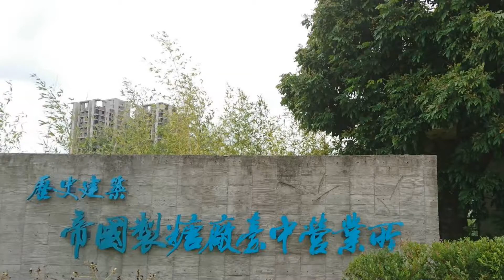帝國糖廠生態豐富‧鸊鷉展翅戲水樂悠游